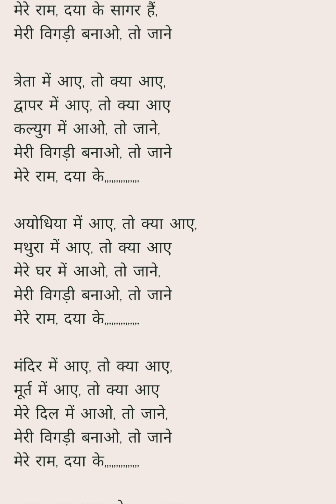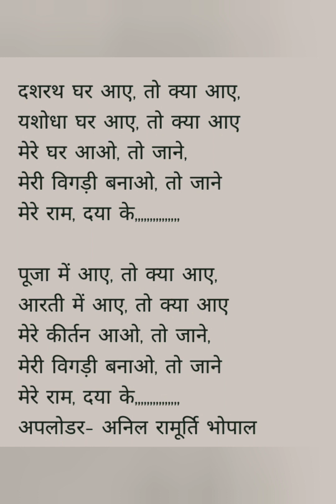राम भजन 🙏🌹🙏मेरे प्रभु दया के सागर हैं मेरी बिगड़ी बनाओ तो जानें